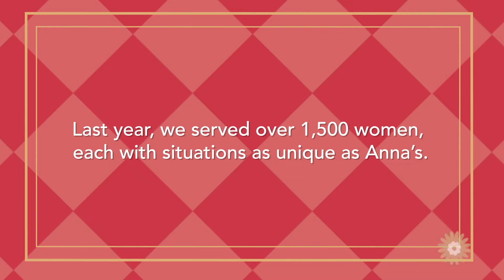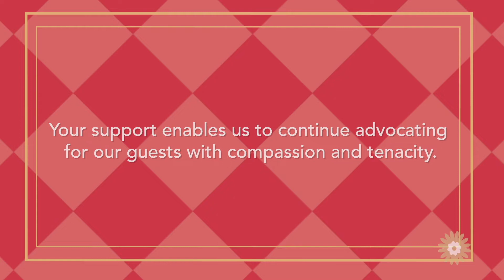Spaghetti Dinner 2021 | CLIP | Guest Feature